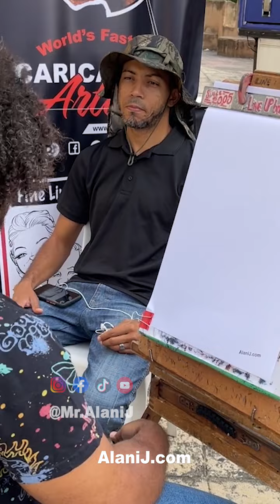Que algarabia,,, Los niño estaban de paseo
Please consider FOLLOWING and smashing the bell 👉(🔔) to STAY TOONED ;)